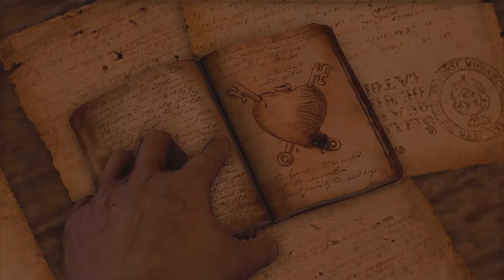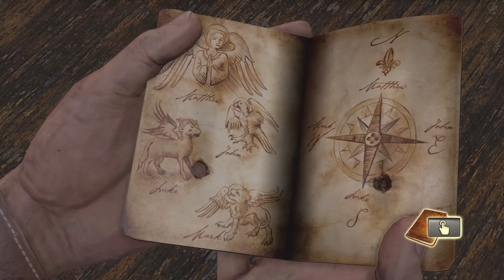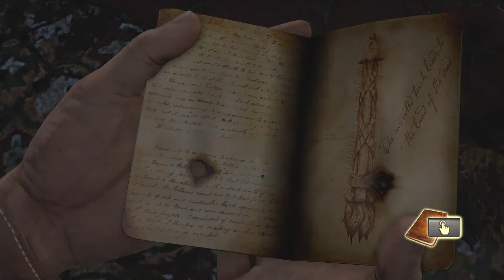Uncharted Drake's Fortune Walkthrough Gameplay Part 5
Uncharted: Drake's Fortune is a 2007 action-adventure platform video game developed by Naughty Dog, and published by Sony Computer Entertainment for PlayStation 3. It is the first game in the Uncharted series. Combining action-adventure and platforming elements with a third-person perspective, the game charts the journey of protagonist Nathan Drake, supposed descendant of the explorer Sir Francis Drake, as he seeks the lost treasure of El Dorado, with the help of journalist Elena Fisher and mentor Victor Sullivan.